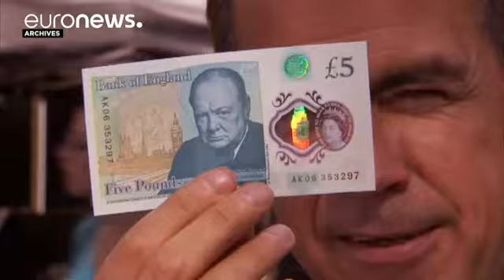«Βουτιά» έκανε στερλίνα, αναζητούνται τα αίτια - economy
Θεωρίες συνωμοσίας, πολιτικές αναλύσεις, αναζήτηση ενόχων στους αλγόριθμους.

Το βρετανικό νόμισμα έκανε «βουτιά» έως 10%, μέσα σε δύο λεπτά, τις πρώτες ώρες της συνεδρίασης στην Ασία και η διεθνής χρηματοπιστωτική κοινότητα προσπαθεί να εξηγήσει γιατί.

Κάποιοι ρίχνουν την ευθύνη στα αυτοματοποιημένα συστήματα υπολογιστών, που κυριαρχούν στην αγορά συναλλάγματος.
Αναφέρουν, μάλιστα, το λάθος του «χοντρού δάκτυλου» (fat figure), όρος που στα χρηματοοικονομικά σημαίνει τυπογραφικό λάθος ή λάθος κ…